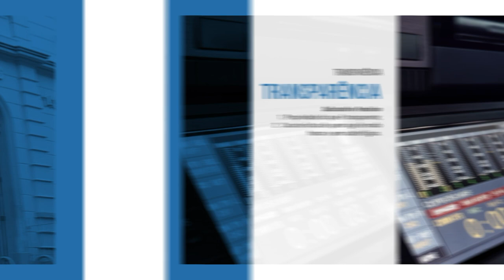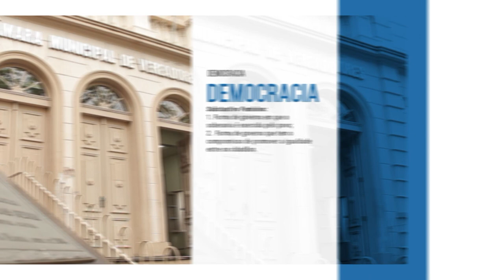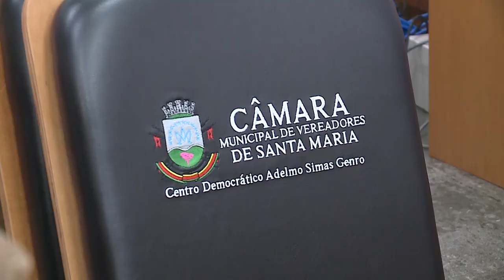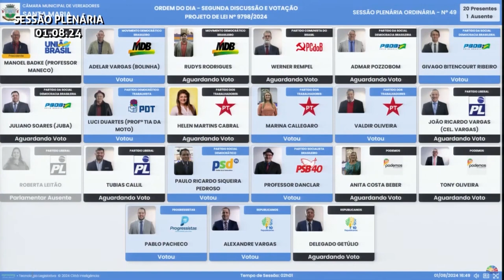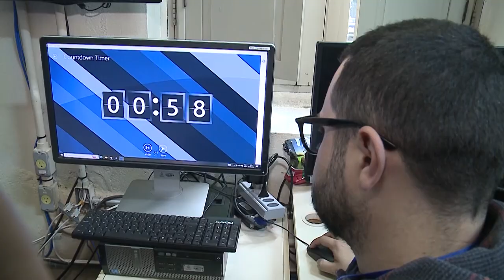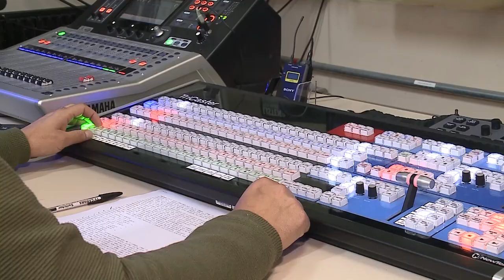Câmara Notícias | 02 de agosto de 2024